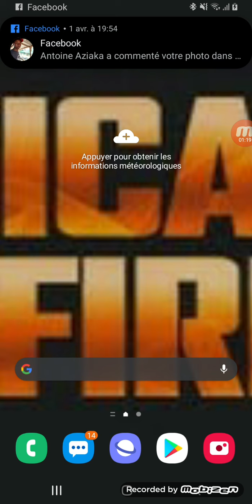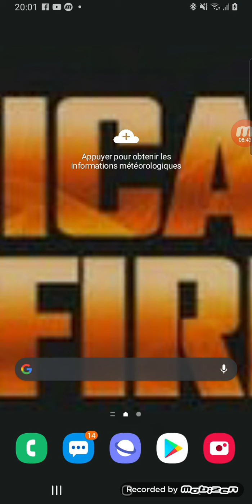THÉOWEATHERFR 85 : 2 ANS AUJOURD'HUI !